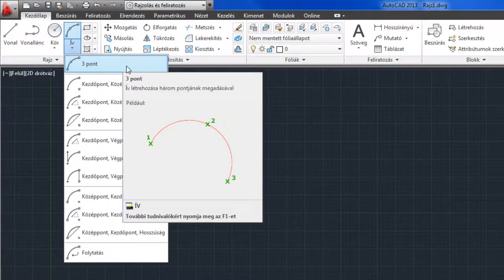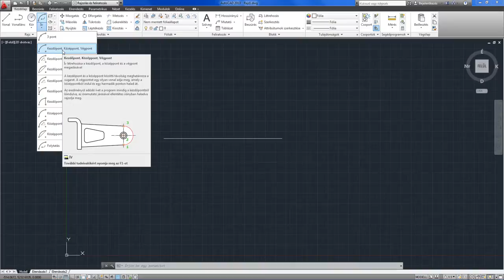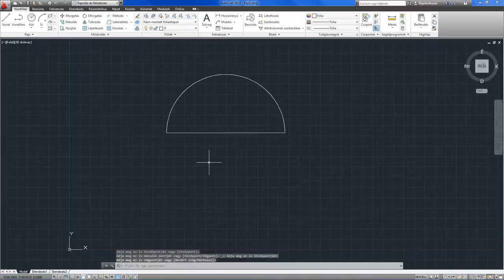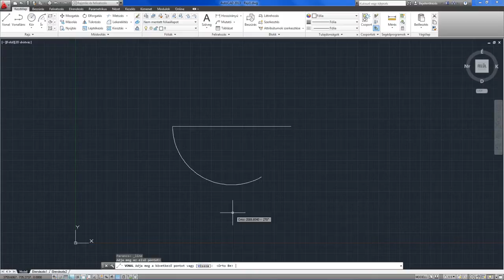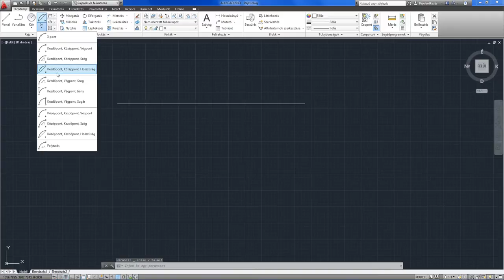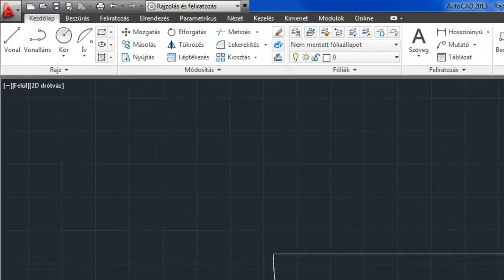AutoCAD 2013 SHOT - Körív rajzolás alapok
Az ív parancs segítségével ív rajzelemet hozhatunk létre. Az ívek körök részletei. Alapértelmezés szerint az íveket a rendszer az óramutató járásával ellentétesen rajzolja meg.